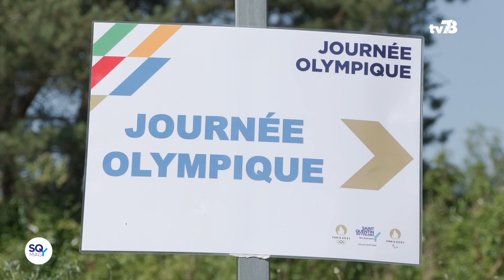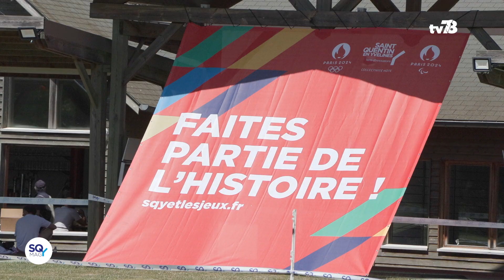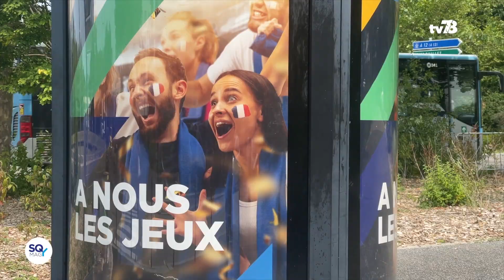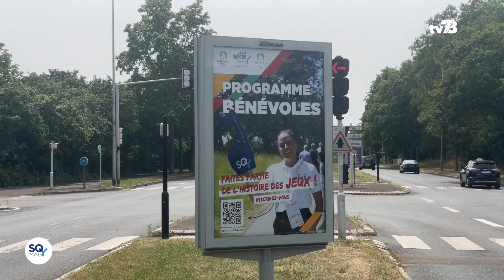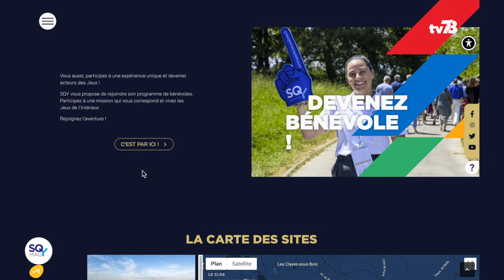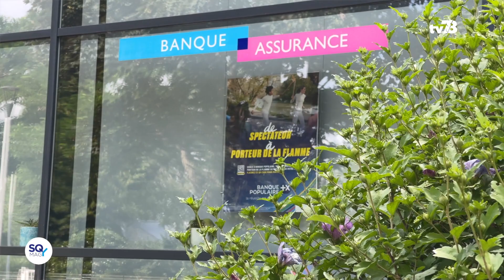SQY Mag : Les Jeux Olympiques Paris 2024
Patrice Carmouze reçois Laurent Mazaury pour faire le point sur les Jeux Olympiques de Paris 2024 à SQY, Vice-Président délégué aux Sports à Saint-Quentin-en-Yvelines :

-Le Site de Célébrations sera bien plus qu’une Fan Zone et s’installera au sein de l’île de loisirs, il vient compléter la présence de 4 sites olympiques sur le territoire de Saint-Quentin-en-Yvelines : le Vélodrome National, le stade BMX, la colline d’Élancourt et le Golf National.

-Saint-Quentin-en-Yvelines lance une campagne de recrutement de bénévoles pour accueillir et guider le public sur le territoire mais également pour faire vivre son Site de Célébrations, Rendez-vous

-La Banque Populaire Val de France dont le siège est à Montigny-le-Bretonneux est partenaire des Jeux et du Parcours de la Flamme olympique.